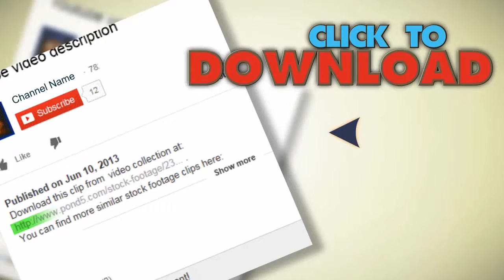Hd Blood Burst With Alpha Channel. Stock Footage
You have watched Hd Blood Burst With Alpha Channel. Stock Footage"